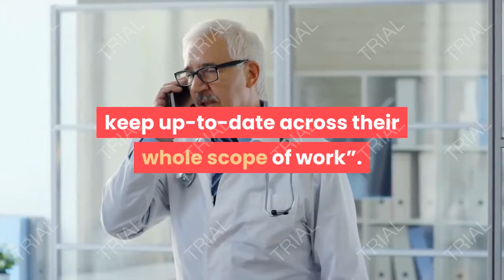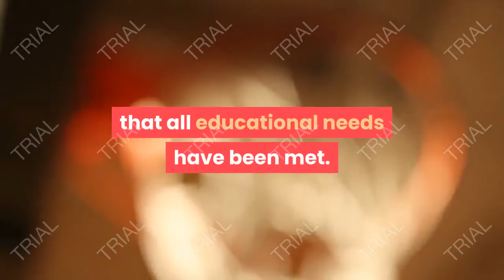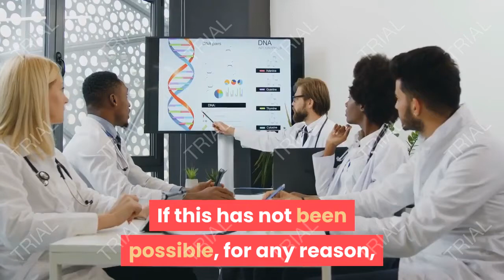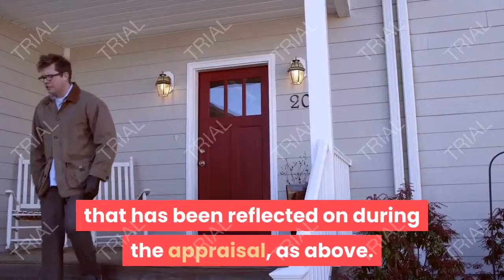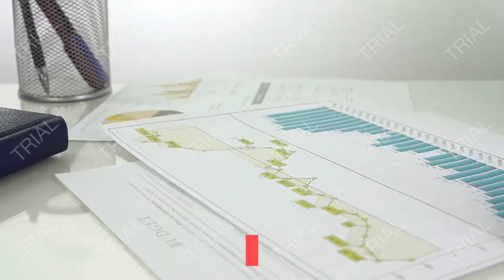CPD Requirements for Appraisal 📋 | GMC Appraisal & Revalidation | Medical Appraisals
👋 Welcome: Welcome to Medical Appraisals! In this video, we break down the Continuing Professional Development (CPD) requirements for your appraisal, focusing on GMC appraisal and revalidation processes. Understanding these requirements is crucial for meeting GMC standards and ensuring a smooth appraisal and revalidation journey.

🔍 What you can expect in this video: In this video, we will cover:

The essential CPD requirements for GMC appraisal and revalidation
How to effectively document and present your CPD activities
Tips for planning and tracking your CPD to meet GMC expectations
Practical advice on integrating CPD into your professional practice
🎯 Why watch: This video is a valuable resource for medical professionals preparing for their GMC appraisal and revalidation. Learn how to meet CPD requirements efficiently and ensure your professional development activities align with GMC standards. Enhance your readiness for appraisal and revalidation with expert tips and guidance.

Your support helps us continue to provide high-quality content to aid your professional development.